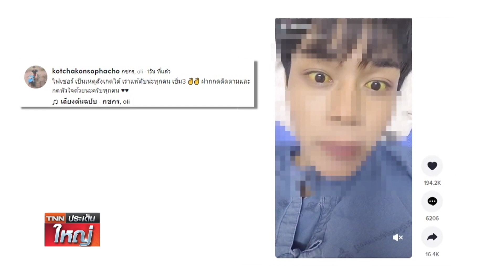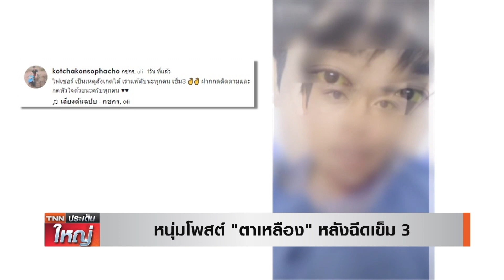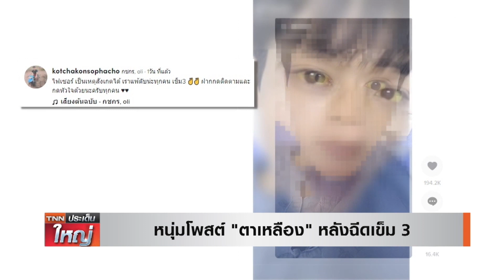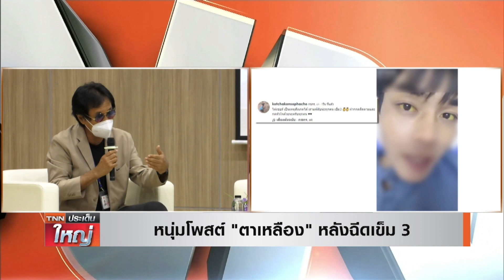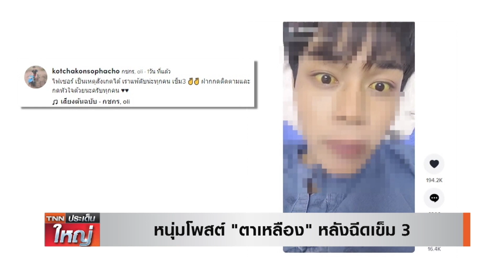ตาเหลืองหลังฉีดเข็ม 3 เหตุภาวะตับบกพร่อง | TNN ประเด็นใหญ่ 25-01-2565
วัคซีนเป็นเหตุหรือไม่? หนุ่มโพสต์คลิป TikTok ตาสีเหลืองเพราะแพ้ตับ หลังฉีดวัคซีนเข็ม 3 ทำชาวเน็ตฮือฮาทั้งโซเชียล

ช่องทางติดตามสถานีข่าว TNN ช่อง16 Line @TNNONLINE หรือคลิก ทันโลก ทันเศรษฐกิจ ทันทุกความจริง กับ TNNช่อง16 สถานีข่าวที่ถือหลักการของการนำเสนอข่าวตรงประเด็น รวดเร็ว ถูกต้อง แม่นยำ และเป็นกลาง โดยทีมข่าวมืออาชีพ